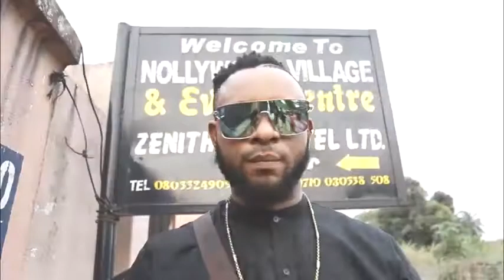AMBASSADOR TIE THE KNOT IN GRANT STYLE - 2018 CELEBRITY WEDDING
Paparaxypictures offers to your viewing pleasure, free and trending Nigerian Nollywood Movies, and other stuffs related to entertainment.